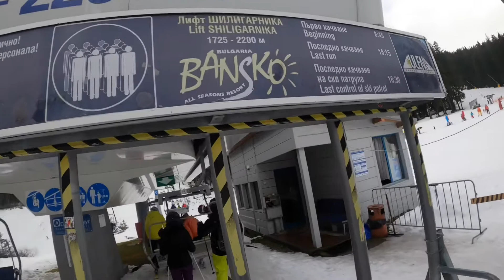Bansko, Bulgaria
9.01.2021